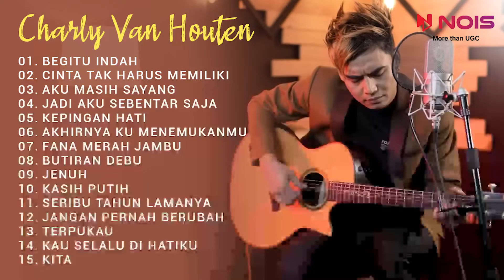BEGITU INDAH - PADI AKUSTIK COVER BY CHARLY VAN HOUTEN | KUMPULAN LAGU YANG PAS DIDENGAR SAAT SANTAI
TRACKLIST:
00:04 BEGITU INDAH
03:04 CINTA TAK HARUS MEMILIKI
07:21 AKU MASIH SAYANG
09:56 JADI AKU SEBENTAR SAJA
12:52 KEPINGAN HATI
15:54 AKHIRNYA KU MENEMUKANMU
20:15 FANA MERAH JAMBU
23:36 BUTIRAN DEBU
27:44 JENUH
33:07 KASIH PUTIH
36:31 SERIBU TAHUN LAMANYA
39:23 JANGAN PERNAH BERUBAH
43:24 TERPUKAU
46:52 KAU SELALU DI HATIKU
49:17 KITA